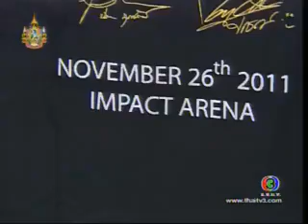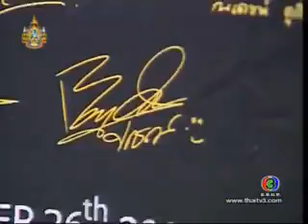สีสันบันเทิง 12.10.54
รอยมาร
มาริโอ้ โปรโมทคอนเสิร์ต 4+1
ต้มยำลำซิ่ง
คนบันเทิงตรวจสุขภาพ
ชาคริต+วุ้นเส้น